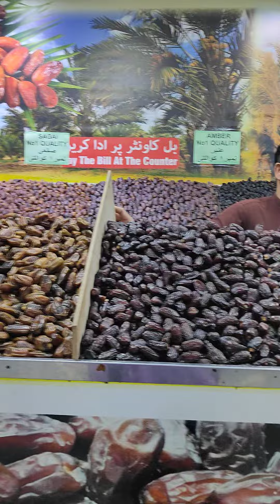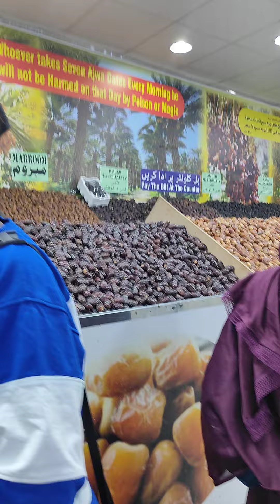மதினாவில் விதவிதமான பேரீச்சம் பழம் வாங்கலாம் வாங்க♥️😍madhina